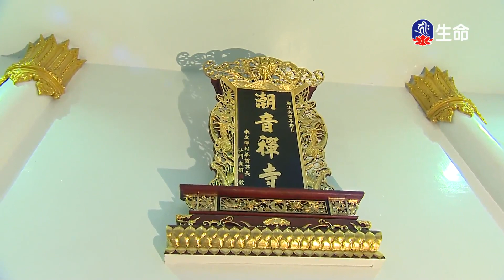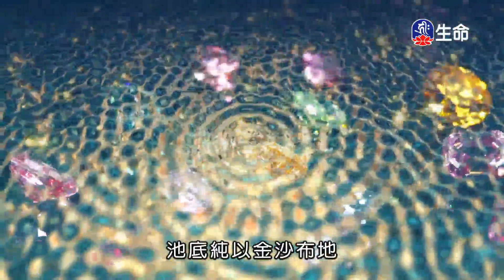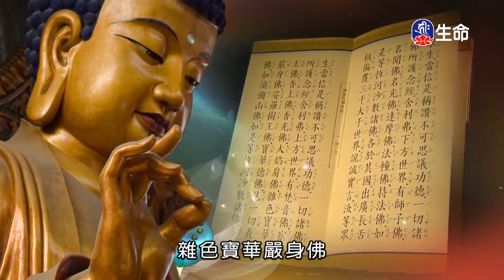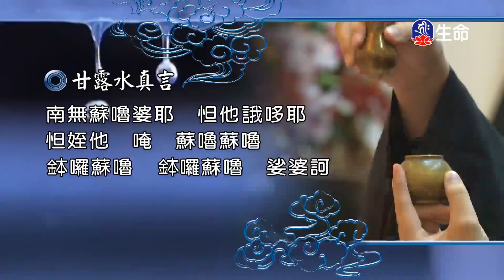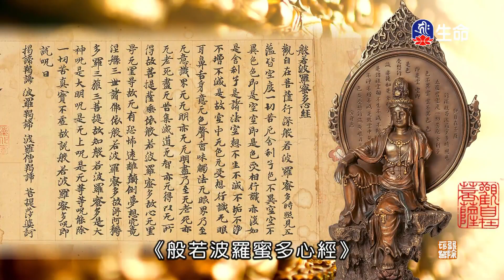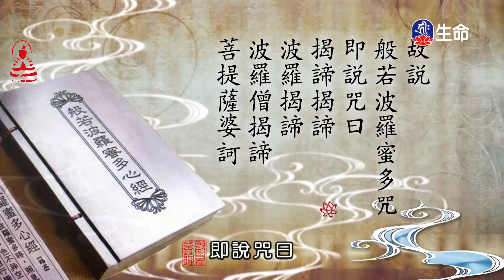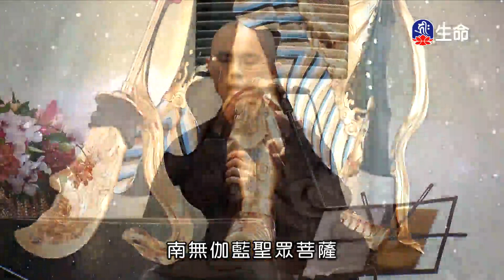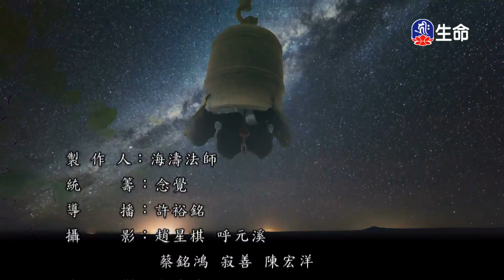潮音寺晚課-2_晚課_(lifetv_20210122_16：00)